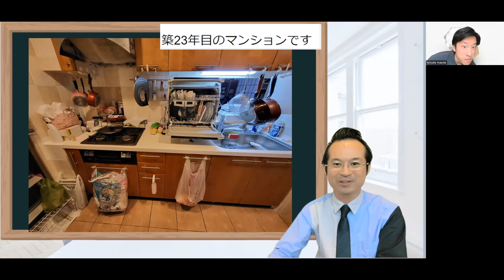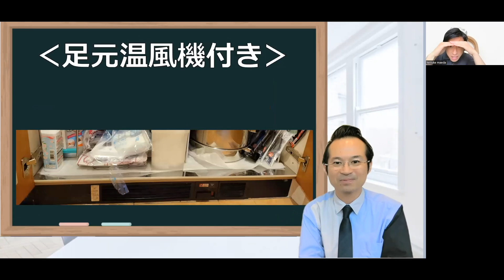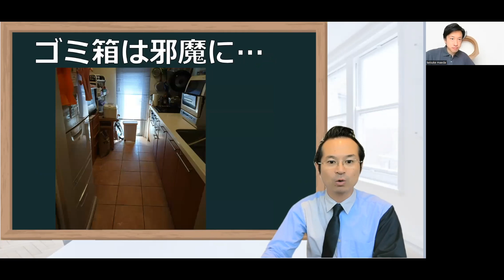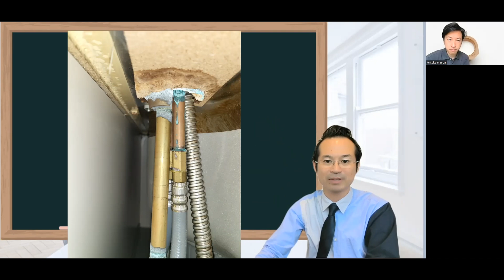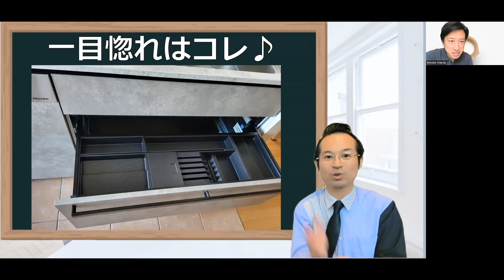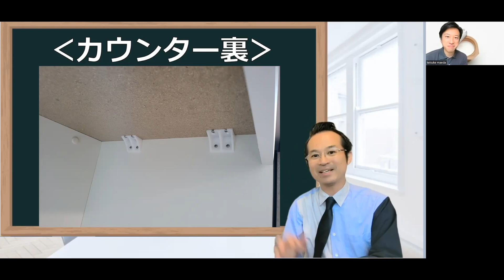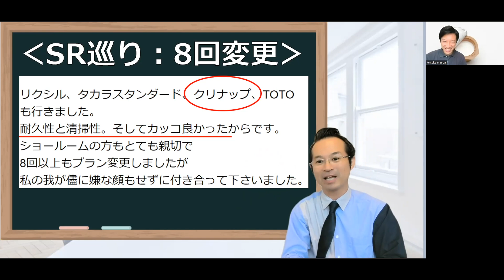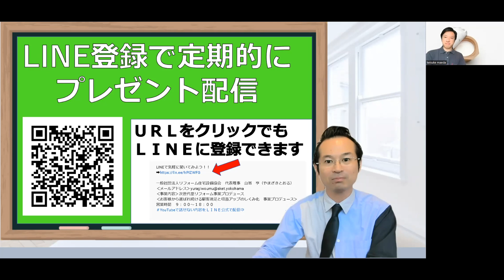クリナップセントロモデルチェンジした？ゴミ箱収納のカウンター天板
クリナップのセントロキッチンでリフォームをした！そんなビフォーアフター写真を解説させて頂きます。ミーレ食洗機・オートムーブ・デリシア・ナビッシュ水栓などキッチンリフォームでオプションましましでプランを８回変更したキッチンです。ポイントはゴミ箱収納のカウンター裏が、別の視聴者さんでは隙間がありましたが、しっかり塞がる仕様にモデルチェンジ？クリナップのセントロキッチンおすすめです

●LINEで気軽に聞いてみよう！

00:00　築２３年のリフォーム
03:17　ビフォーキッチン
05:23　漏水して染みたキャビネット
07:09　セラミックトップ
08:27　ゴミ箱収納の天板裏は？
10:34　しっかり閉じられてる
11:55　養生作業に出る
13:46　こどもエコ住まい支援
14:32　まとめ